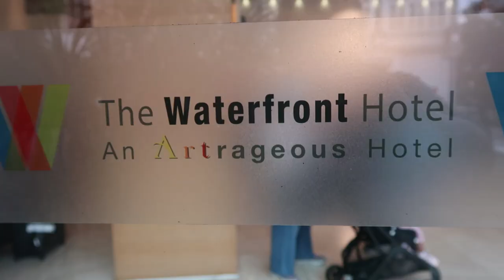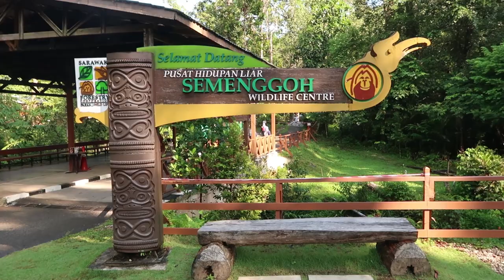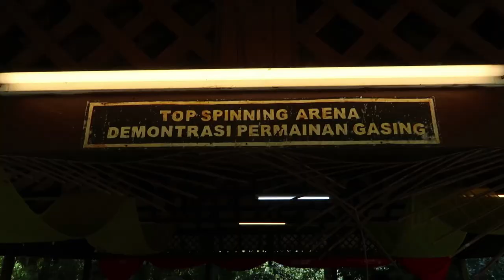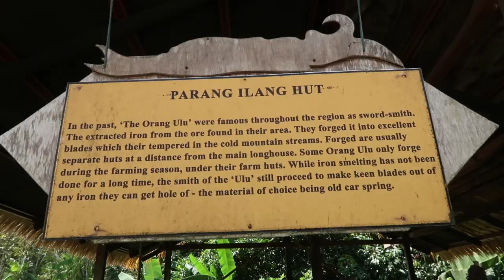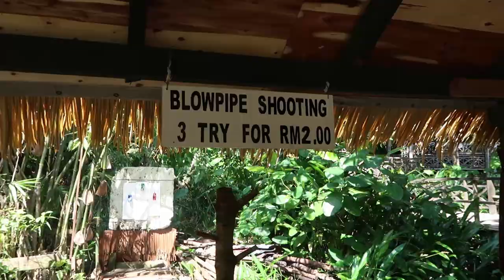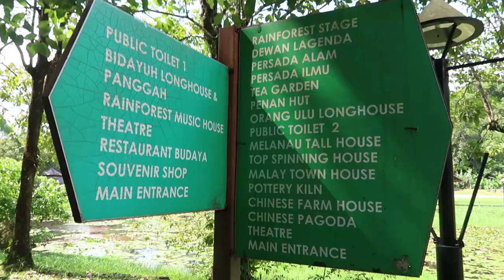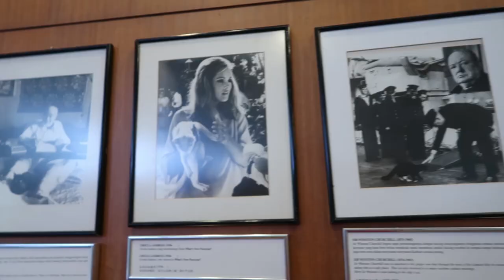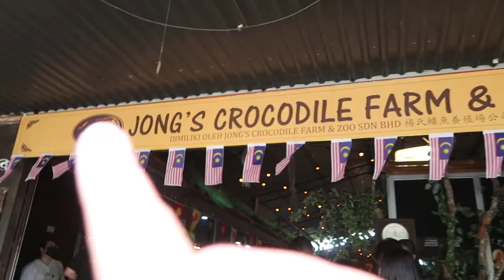Travel Vlog - Kuching, Sarawak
We went to Kuching, Sarawak for a family vacation. Consisting of me and my family, and the families of my brothers-in-law, sisters-in-law and mother-in-law, we had an awesome, 4 day visit.

The gear that I use :

Lens      :  Sony 16-35mm F4 ZA OSS
                  Sony 28-60mm F4-5.6
Filters    :  Manfrotto UV Filter
                  Andoer ND Filter
                  Ulanzi MT-11
                  Boya BY-PM500 (USB Mic)
Lights    :  Some cheap, no brand ring light
                  Andoer LED RGB Pocket Light (2X)